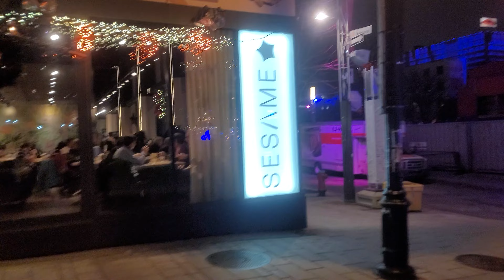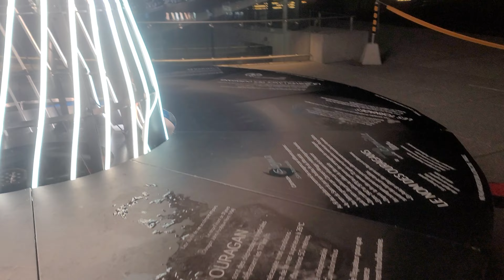Downtown Night Walk - Montreal Quebec Canada